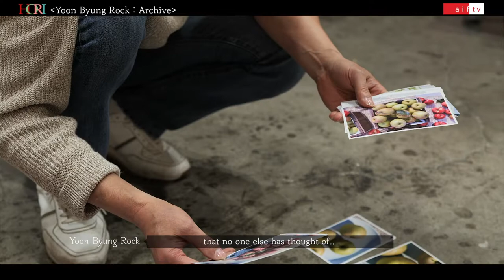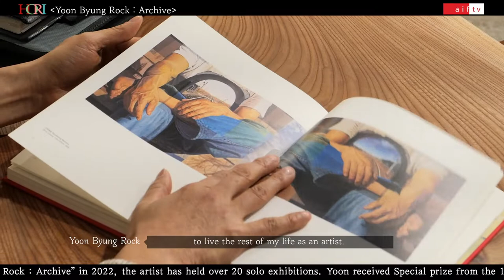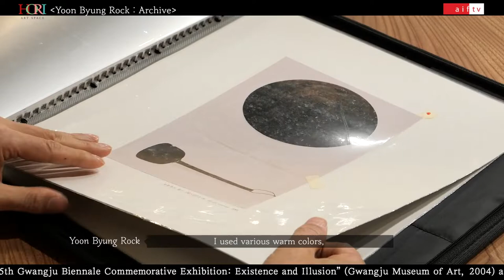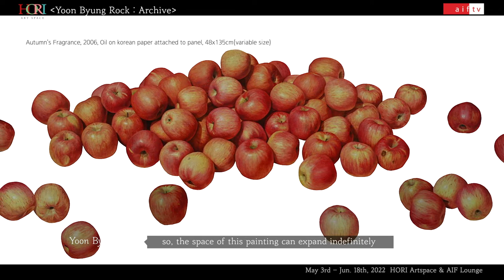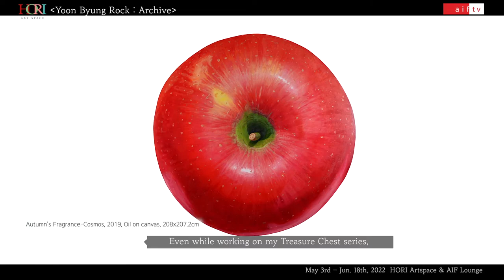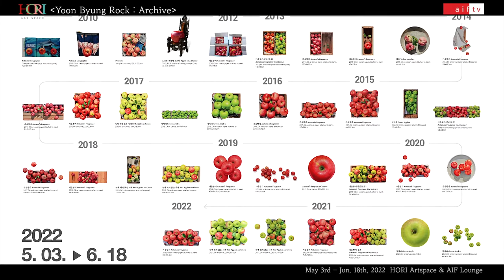Yoon Byung Rock : Archive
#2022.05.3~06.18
Opening Hours : Tuesday~Saturday 10~6pm (Closed on Holidays)
Host_ Nari Kim, Representative of HORI Artspace
# Planning_Yoon-sub Kim, Representative of AiF Art Management

AIF lounge_ 4F Noah Building,26, Apgujeong-ro-80-gil, Gangnam-gu, Seoul, Republic of Korea
HORI Artspace_ 3F Noah Building,26, Apgujeong-ro-80-gil, Gangnam-gu, Seoul, Republic of Korea